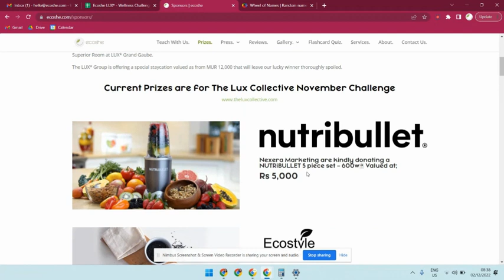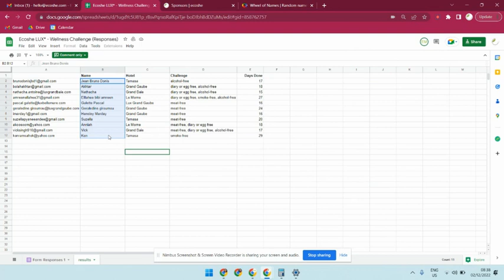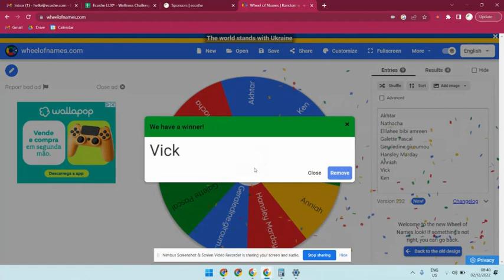LUX Ecoshe November Challenge Draw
A BIG congratulations to those that succeeded in the one month challenge!

1st prize - Vick from Grand Baie (meat-free, diary or egg free, alcohol-free for 17 days) . Won LUX* Night Away at LUX* Grand Gaube.

2nd prize - Suzella from Tamasa (meat-free for 20 days). Won a Nutribullet from Nexera Marketing.

3rd prize - Jean Bruno Donis from Tamasa (alcohol-free for 17 days). WON an Eco Zero Waste Bags